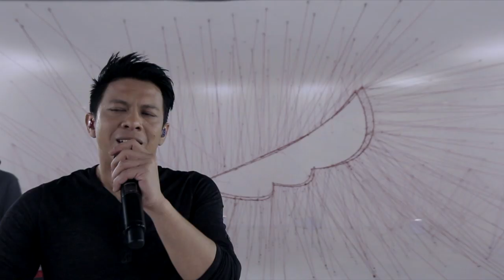I LOVE RCTI 30 NOAH - "Jalani Mimpi" [8 Agustus 2019]